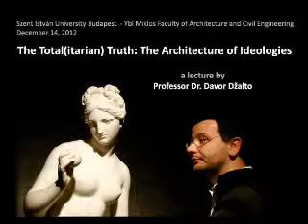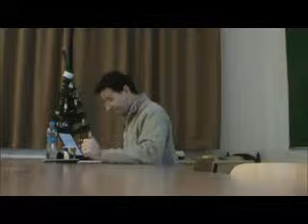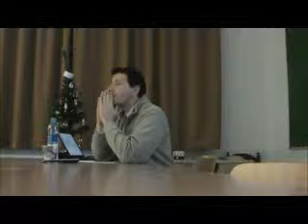The Architecture of Ideologies - Davor Džalto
Prof. Davor Džalto speaks on "The Total(itarian) Truth: The Architecture of Ideologies" at Szent István University of Budapest. Lecture in English (with Hungarian translation)